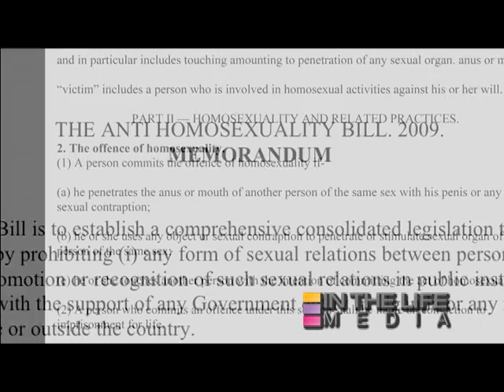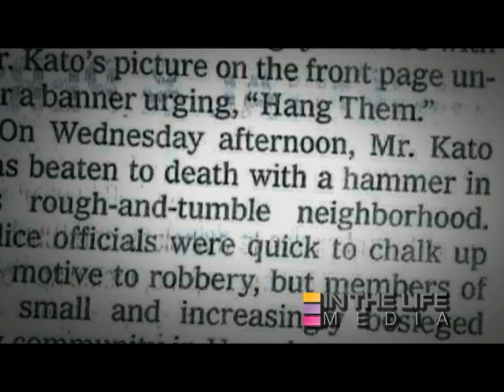Frank Mugisha: 2011 RFK Human Rights Award Laureate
The following video was shown at the 2011 Robert F. Kennedy Human Rights Award ceremony, held on November 11, 2011, in the Kennedy Caucus Room on Capitol Hill. Frank Mugisha is the recipient of the 2011 RFK Human Rights Award.